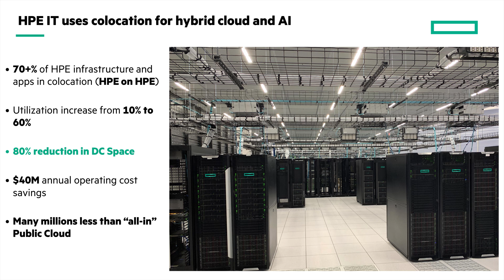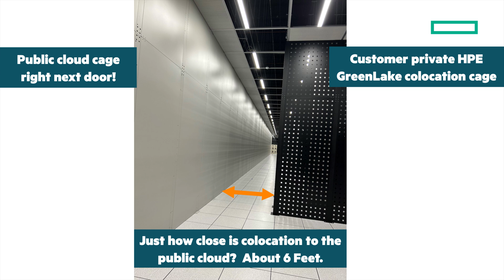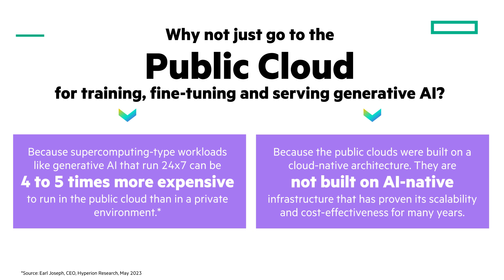HPE Tech Talk: Colocation, hybrid cloud, and AI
What happens when hybrid cloud and AI collide? The need for colocation. Join this HPE Tech Talk with Calvin Zito and Malcolm Ferguson, a hybrid cloud Distingushed Technologies and colocation expert at HPE.